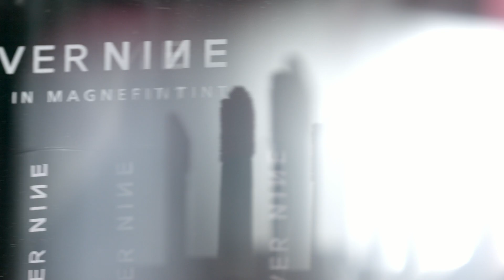커버나인 / 컬러 인 마그네핏 틴트 / 컨셉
단 한 번의 터치로 선명한 컬러!
자석처럼 완벽밀착
틴트 레이어링 5종 키트 속
다섯가지 컬러를 모두 만나보세요!
♥1호 프리즘 핑크
이국적인 여리여리 핑크 컬러
♥2호 핑크 피코크
우아한 시그니처 핑크
♥3호 살몬 코랄
형광빛 살몬 코랄
♥4호 디지 레드
독보적인 아찔한 레드
♥5호 러셋 레드
자유로운 무드의 칠리 레드
커버나인 컬러 인 마그네핏 틴트 5종
30명의 15그래머를 모집합니다💛